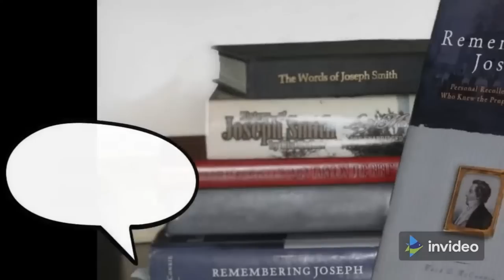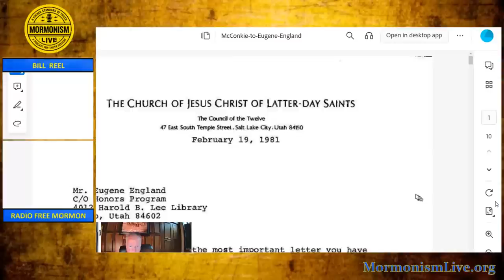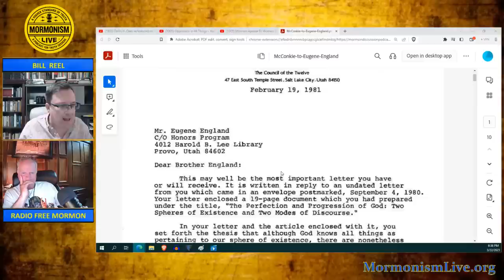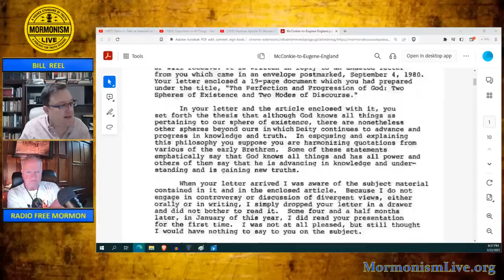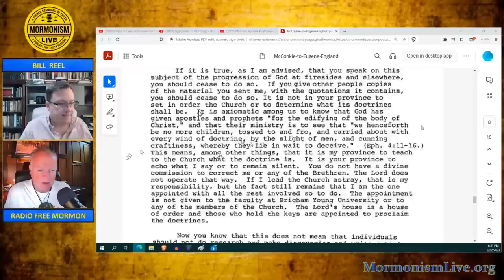Silencing Dissent - Mormon Style | Mormonism LIVE! 120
Tonight RFM and Bill take a look at how both Top Church Leadership and local leaders extend pressure for dissenting voices to be silent. The episode will include individual stories along with the general instruction by top leaders to diminish dissenting voices and at times to altogether silence them.

Our Platforms:
🌐MormonDiscussions.org, MormonismLIVE.org